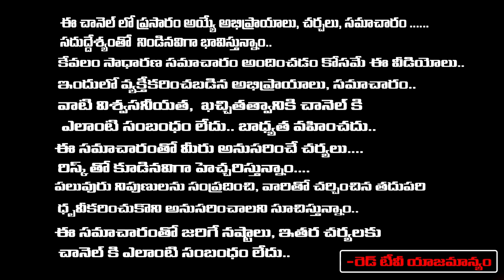ఈ పువ్వుతో పూజ చేస్తే బంగారంతో పూజ చేసినట్లే | Sravanthi About Yellow Ganneru Flower | RedtvBhakthi